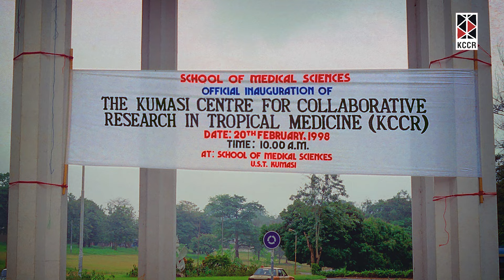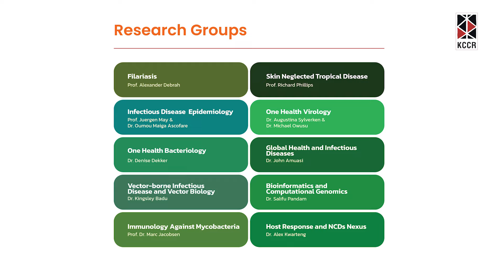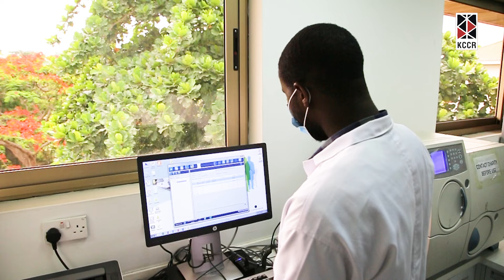Welcome to KCCR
Take a dive into the world of groundbreaking research at KCCR! Join us as our Scientific Director, Prof. Richard Phillips sheds light on the exciting projects and discoveries happening at KCCR.

KCCR is a collaboration between the Ministry of Health, Ghana, KNUST and the Bernhard-Nocht Institute for Tropical Medicine (BNITM), Hamburg, Germany.